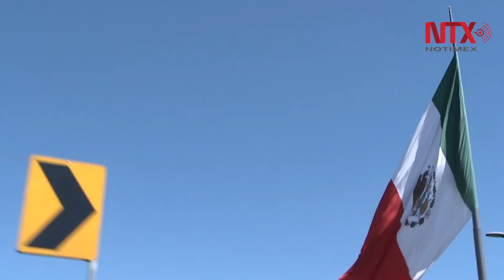24 de febrero, Día de la Bandera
La bandera que tenemos actualmente, fue adoptada en 1968